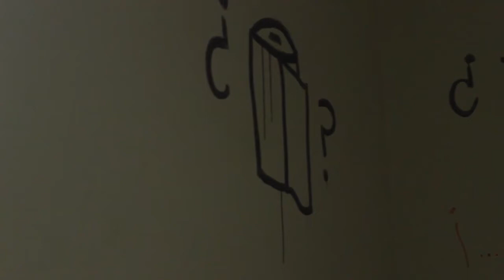Top 5 Cosas absurdas en la UPN